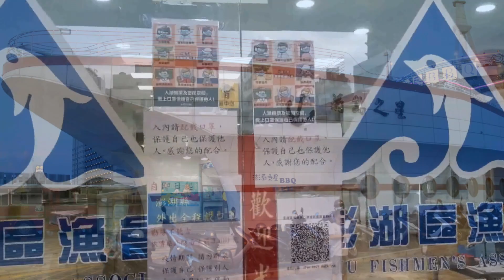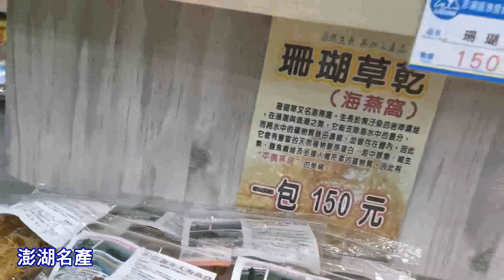《紅塵彼岸卻無她》《邁兮》抖音勁爆DJ金曲分享《DJ完整版》台灣旅遊記錄~澎湖馬公菊島之星、Penghu Islands~5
♡給我一首歌曲的時間，分享我的國內外旅遊記錄和休閒主題。
♡菊島之星位於澎湖縣馬公市的漁隆路上，是一棟仿造船造型所設置而成的魚產品直銷中心。那獨特宏偉壯觀的外型建築，搭配內部的展示館及賣場，結合澎湖當地的人文風情，使得菊島之星這艘大船變成新的觀光地標。裡頭不但有餐廳還有不少紀念品商店值得一逛，遊客們除了可於此品嚐到澎湖在地新鮮的海鮮美食之外，更可從三樓展覽室處遠眺整個馬公市的遼闊美景，於視覺及味覺上及絕佳的饗宴。

《紅塵彼岸卻無她》演唱：邁兮

詞曲：張俊波

幽冥山 有古剎
有位僧 菩提下
錯把經文念成了牽掛
回首望 誰白髮
誰為愛 出了家
可惜我佛慈悲不渡她
紅塵彼岸卻無她
苦等在忘川橋下
這一世沒能給她一個家
虔誠將木魚敲打
緣分注定無應答
空負自己這一身袈裟

幽冥山 有古剎
有位僧 菩提下
回首望 誰白髮
誰為愛 出了家
紅塵彼岸卻無她
苦等在忘川橋下
虔誠將木魚敲打
緣分注定無應答
紅塵彼岸卻無她
苦等在忘川橋下
虔誠將木魚敲打
緣分注定無應答